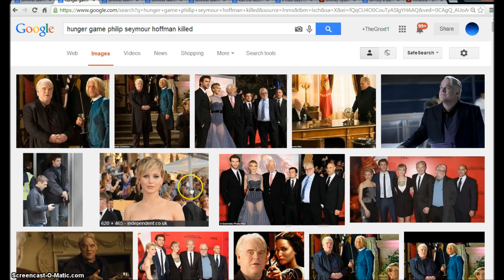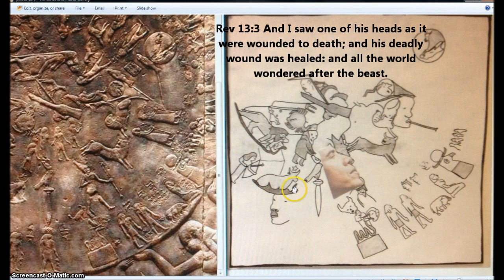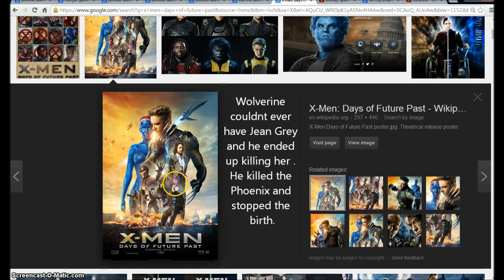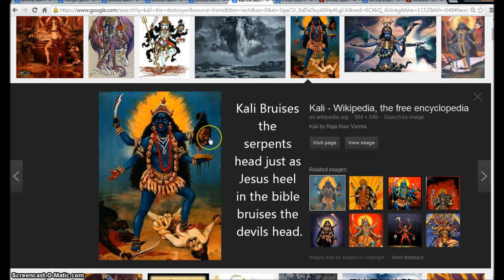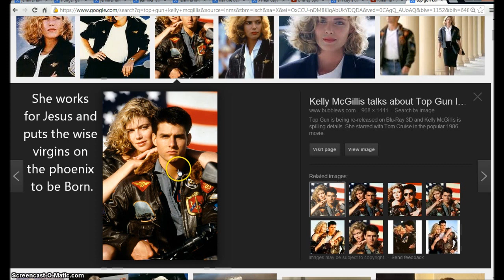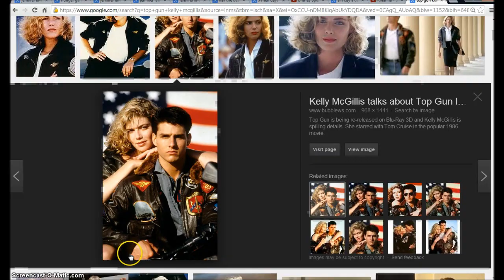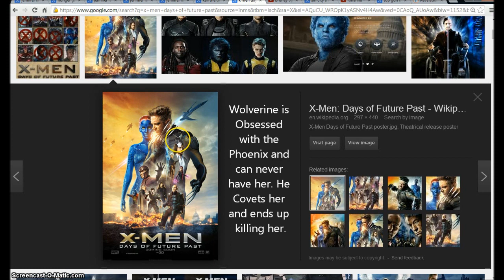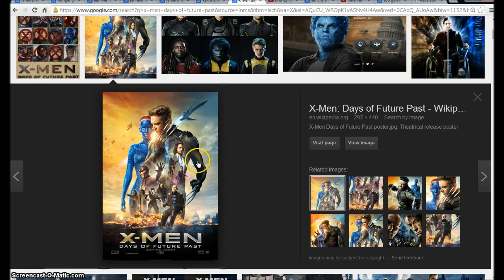Secrets Series. Jennifer Lawrence Characters Mystique and Katniss. Illuminati Freemason Symbolism.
An investigative look into Mystique and the Phoenix of X men as well as Katniss of the Hunger games.  All representing the woman in the Bible who gives birth and is hunted by Satan.
◄ Revelation 12 ►
1And there appeared a great wonder in heaven; a woman clothed with the sun, and the moon under her feet, and upon her head a crown of twelve stars: 2And she being with child cried, travailing in birth, and pained to be delivered.

3And there appeared another wonder in heaven; and behold a great red dragon, having seven heads and ten horns, and seven crowns upon his heads. 4And his tail drew the third part of the stars of heaven, and did cast them to the earth: and the dragon stood before the woman which was ready to be delivered, for to devour her child as soon as it was born.

5And she brought forth a man child, who was to rule all nations with a rod of iron: and her child was caught up unto God, and to his throne. 6And the woman fled into the wilderness, where she hath a place prepared of God, that they should feed her there a thousand two hundred and threescore days.

7And there was war in heaven: Michael and his angels fought against the dragon; and the dragon fought and his angels, 8And prevailed not; neither was their place found any more in heaven. 9And the great dragon was cast out, that old serpent, called the Devil, and Satan, which deceiveth the whole world: he was cast out into the earth, and his angels were cast out with him. 10And I heard a loud voice saying in heaven, Now is come salvation, and strength, and the kingdom of our God, and the power of his Christ: for the accuser of our brethren is cast down, which accused them before our God day and night. 11And they overcame him by the blood of the Lamb, and by the word of their testimony; and they loved not their lives unto the death. 12Therefore rejoice, ye heavens, and ye that dwell in them. Woe to the inhabiters of the earth and of the sea! for the devil is come down unto you, having great wrath, because he knoweth that he hath but a short time.

13And when the dragon saw that he was cast unto the earth, he persecuted the woman which brought forth the man child. 14And to the woman were given two wings of a great eagle, that she might fly into the wilderness, into her place, where she is nourished for a time, and times, and half a time, from the face of the serpent. 15And the serpent cast out of his mouth water as a flood after the woman, that he might cause her to be carried away of the flood. 16And the earth helped the woman, and the earth opened her mouth, and swallowed up the flood which the dragon cast out of his mouth. 17And the dragon was wroth with the woman, and went to make war with the remnant of her seed, which keep the commandments of God, and have the testimony of Jesus Christ.

Hallelujah.